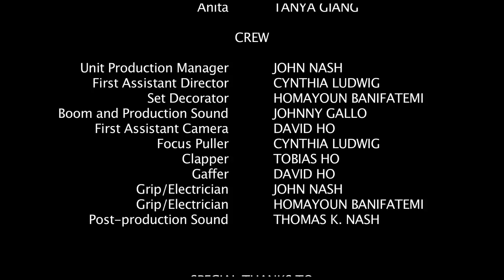Red-Handed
A short film shot last year about guilt and bad decisions.